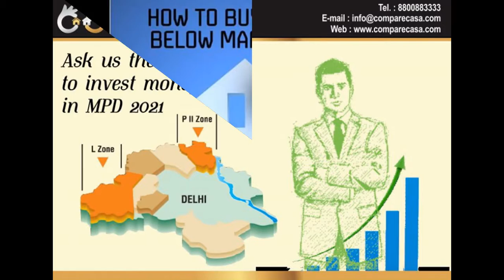Compare L Zone Property Dwarka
L Zone, Dwarka Delhi therefore includes all the essential systems to run the cities, successfully. It has all the necessary features for an upcoming modern city as city services, citizens, business, transport, communication, water and energy.